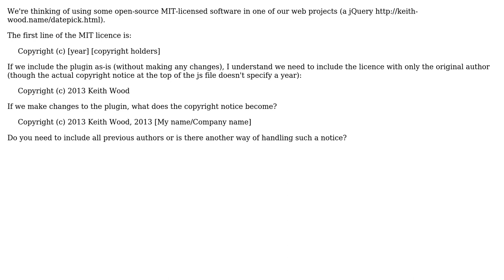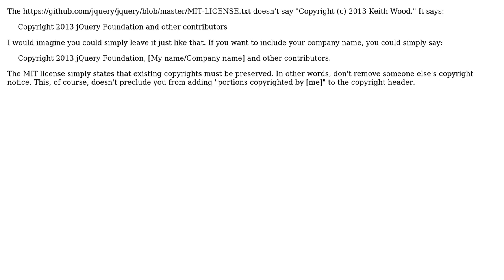Software Engineering: MIT licence copyright notice for derived works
With thanks & praise to God, and with thanks to the many people who have made this project possible! | Content (except music & images) licensed under CC BY-SA | Music | Images & others | With thanks to user SteB user Robert Harvey and the Stack Exchange Network Trademarks are property of their respective owners. Disclaimer: All information is provided "AS IS" without warranty of any kind. You are responsible for your own actions.